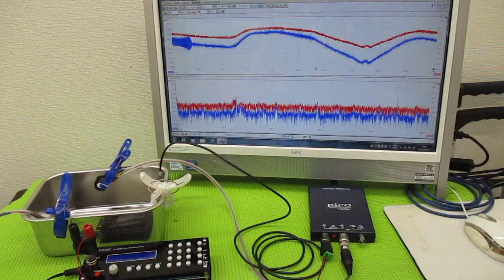メガヘルツの超音波発振制御技術 ultrasonic-labo